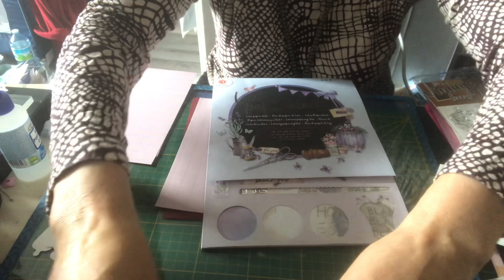Sccrapbooking tuto carte (1ère partie) (La fenêtre fleurie )avec les dies action 🌺🌺🌺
Cette carte comporte 2 parties car la vidéo est trop longue pour le chargement ♥️♥️♥️♥️

et un pouce levé 👍👍👍👍
sa fait plaisir 🤩🤩🤩🤩🤩
et cela nous motive
 viens faire un tour 👌👌👌👌
sur ma chaîne
pour voir mes vidéos😍😍😍😍
 et les partager 😜😜😜😜😜😜